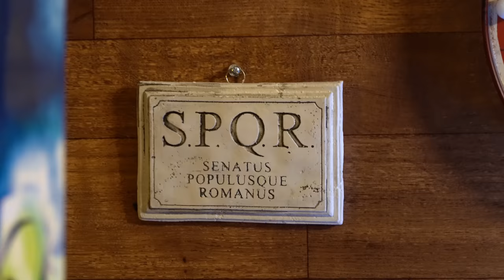Iza Kulisa Podcast Inkubatora - Miroslav Raduljica